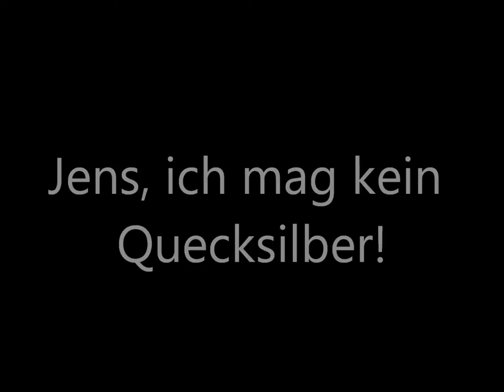[Witz] Jens, ich mag kein Quecksilber! - Jens, Jens... Witze - Musik - Lustig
Jens, ich mag kein Quecksilber!

Du hast ebe gesagt, dass du "Heavy Metal" magst. Also sei ruhig und iß weiter!

Warnung:
Quecksilber ist ein Schwermetall und sehr giftig!